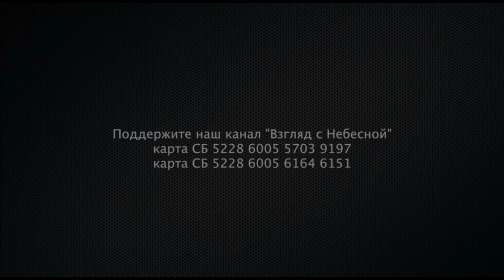Злой или дурак: кто опаснее? Виктор Судаков | Христианская проповедь | Victor Sudakov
Часто в жизни мы сталкиваемся с разными людьми, некоторые из которых проявляют неприятные черты характера. Но кому из них стоит уделять больше внимания - злому или дураку? Этот вопрос волнует многих, и сегодня мы попытаемся разобраться в нем.

Злой человек, с одной стороны, может быть опасен своей агрессивностью и желанием причинить вред окружающим. Он способен использовать свои негативные эмоции и злобу для достижения своих целей, и это делает его страшным оппонентом. Однако, зло это всегда нестабильное состояние человека, которое может продолжаться только определенное время. Рано или поздно, злой человек столкнется с преградами, вытекающими из его отрицательного поведения.

С другой стороны, дурак с глупыми поступками и решениями также представляет опасность. Он может шататься по жизни, не задумываясь о последствиях своих действий и способен причинять вред окружающим себя людям. Однако, глупость часто покрывает пеленой зло, и дурак может уронить маску и оказаться намного опаснее, чем предполагалось.

Но кто же все-таки опаснее? Нельзя дать однозначного ответа на этот вопрос, так как каждый конкретный случай уникален. Злой человек может быть предсказуемым и мы можем принять определенные меры для защиты. Дурак, напротив, может быть непредсказуемым и его глупость может принести непоправимый ущерб.

В целом, стоит быть бдительным и осторожным с обоими типами людей. Независимо от того, насколько они опасны или глупы, мы должны оставаться целеустремленными и не даваться повести на их эмоциональные или неразумные поступки. Каждый из нас имеет возможность принять меры для собственной защиты и избежать негативного влияния таких личностей.

В заключение, нельзя однозначно ставить равенство между злыми и глупыми людьми. Но в конечном счете, мы должны быть осторожными и бдительными при общении с обоими типами, избегая их прямого влияния на нашу жизнь и принимая меры для собственной безопасности и благополучия.

Вы можете поддержать нас финансово:
Манифест команды канала «Взгляд с Небесной»:
YouTube канал ВЗГЛЯД С НЕБЕСНОЙ